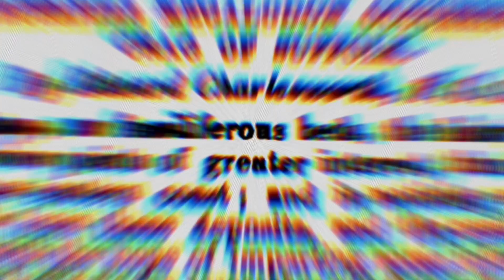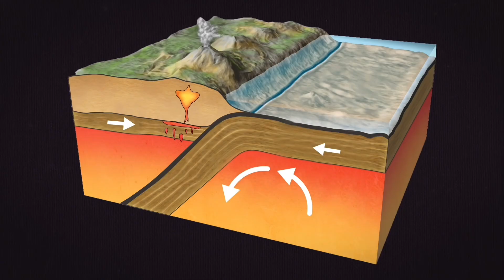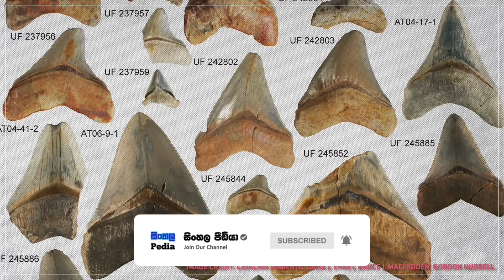වඳවී ගියත් තවම සාගරයේ ජීවත්වන මෙගලඩෝන් මෝරුන් | The megalodon Shark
වඳවී ගියත් තවම සාගරයේ ජීවත්වන මෙගලඩෝන් මෝරුන් පිලිබඳ වටිනා විස්තරයක්.

කොහොමද මොවුන් වඳ වුනේ?
මොවුන් ආහාරයට ගත්තේ මොනාද?
කවුද මොවුන්ට අභියෝග කල අනෙකුත් සාගර ජීවීන්?
ඔවුන් තවමත් සාගරයේ ජීවත් වෙනවාද?

කතාකරමු මේ සියල්ල මේ සුවිශේෂී වීඩියෝව තුලින් 🦈💔

Sinhala pedia 🇱🇰